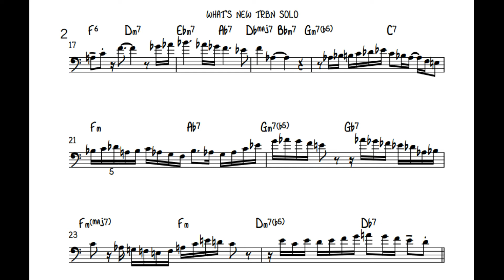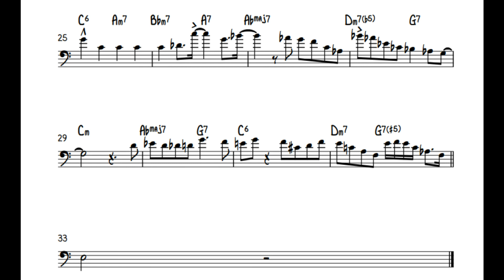What' New - Slide Hampton Trombone Solo Transcription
A transcription of Slide Hampton's solo on "What's New", from album "A day in Copenhagen" - Dexter Gordon & Slide Hampton recorded in March 10, 1969 at "Metronome Studio", MPS Records, in Copenhagen, Denmark.

Dexter Gordon - tenor saxophone
Slide Hampton - trombone
Dizzy Reece - trumpet
Kenny Drew - piano
Niels-Henning Ørsted Pedersen - bass

MPS Records

In the text message, write which solo transcription you want.